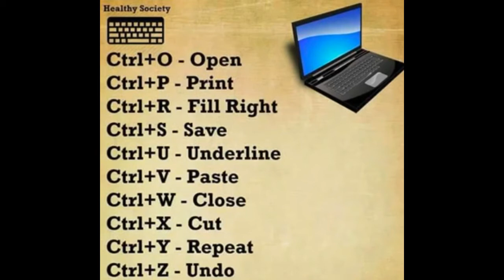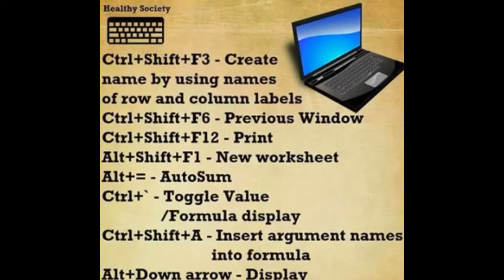How to use Life hacks EP01 Computer short cut keys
Hello! Thanks for checking.